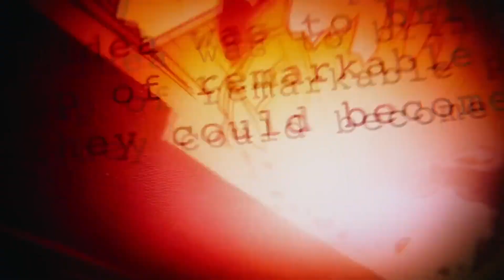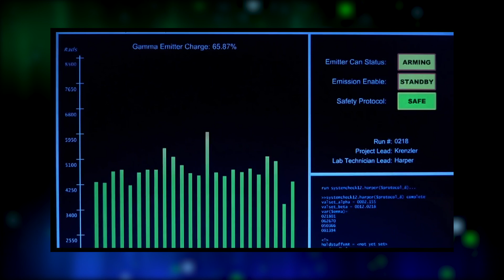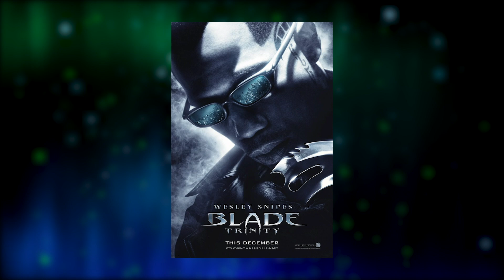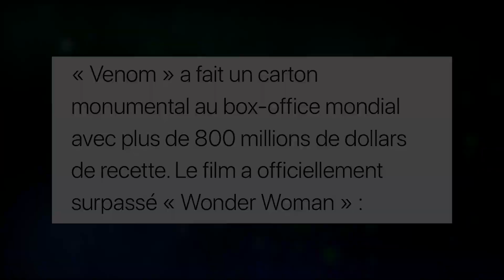Les films de SUPER-HÉROS à ne pas voir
Aujourd'hui, les films de super-héros sont considérés comme une véritable institution, mais vous allez vous rendre compte à travers cette vidéo que, malgré le succès du genre, certains films n'ont pas fait l'unanimité (en tout cas pas pour moi). Bon visionnage !

Time code :

00:00 Intro
00:43 Batman et Robin
02:04 Hulk
04:00 Catwoman
05:31 Blade Trinity
07:04 Green Lantern
08:48 The Amazing Spider-Man (Calmez-vous les rageux)
10:54 Ghost Rider 2 : L'Esprit de vengeance
11:43 Les 4 Fantastiques
13:37 Venom
15:24 Outro